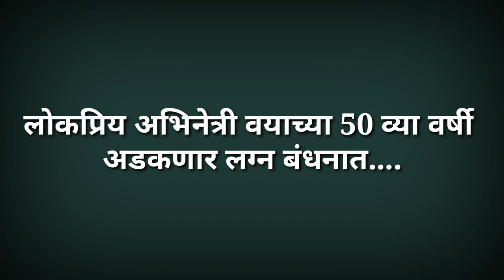लोकप्रिय अभिनेत्री वयाच्या 50 व्या वर्षी अडकणार लग्न बंधनात || Married at the age of 50